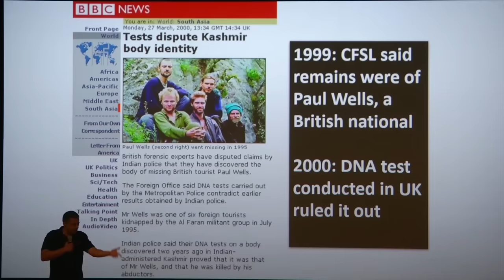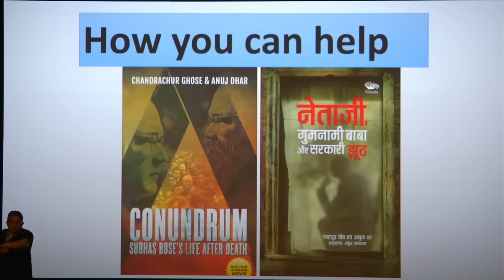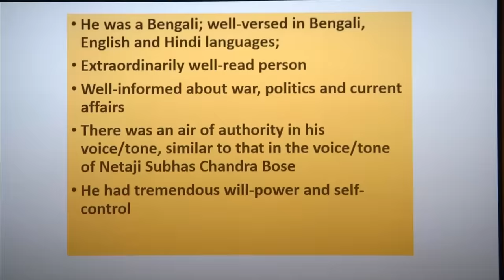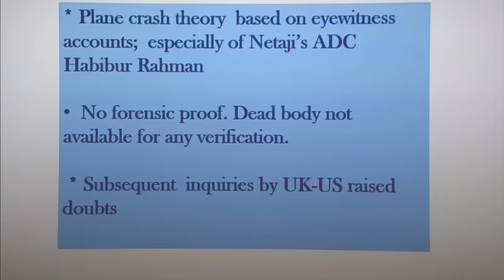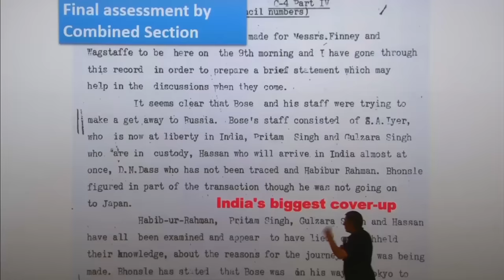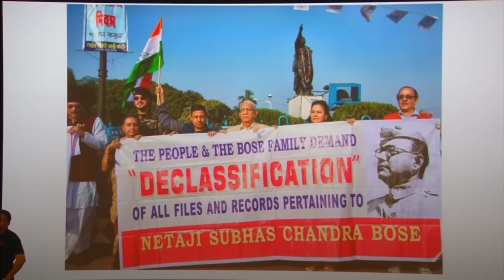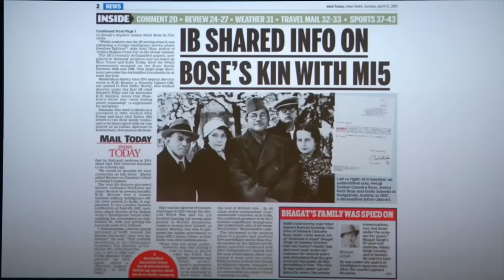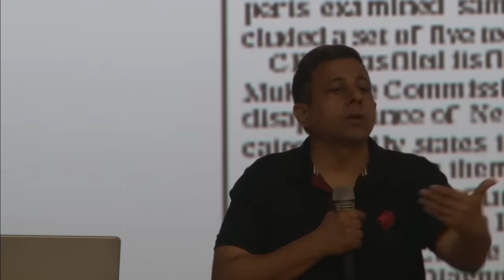Disappearance of Subhas Chandra Bose- IIT Kanpur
Mr.Anuj Dhar